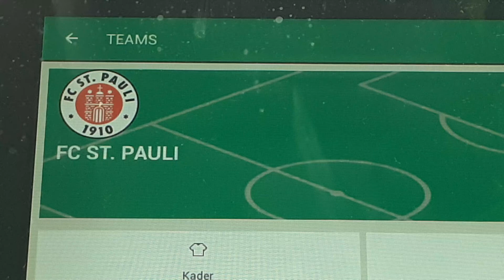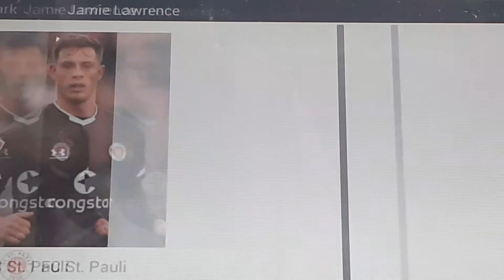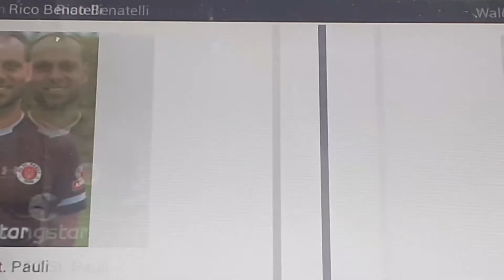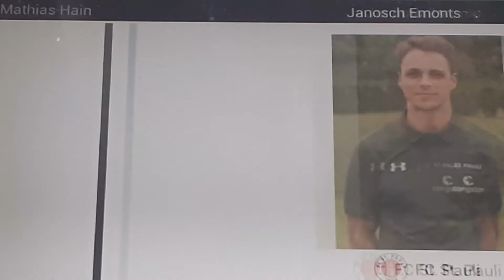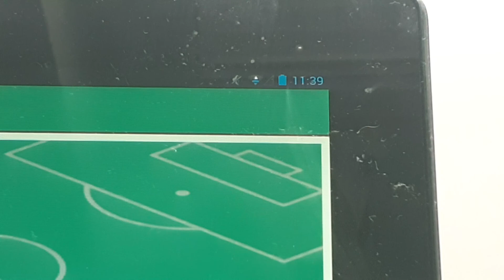FC St Pauli